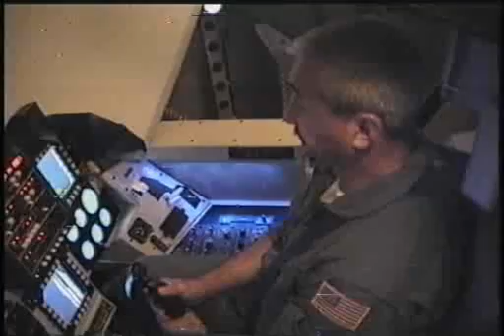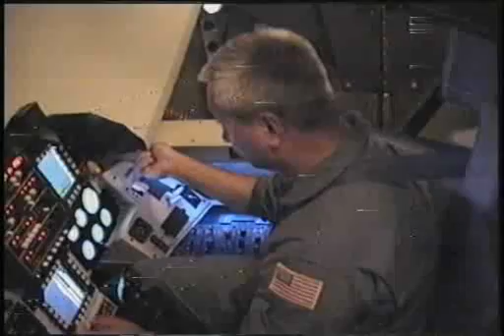Pilot G-LOCs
G-LOC s a term generally used in aerospace physiology to describe a loss of consciousness arising from excessive and sustained g-forces draining blood away from the brain causing cerebral hypoxia. The condition is most likely to affect pilots of high performance fighter and aerobatic aircraft or astronauts but is possible on some extreme amusement park rides. G-LOC incidents have caused fatal accidents in high performance aircraft capable of sustaining high g for extended periods.